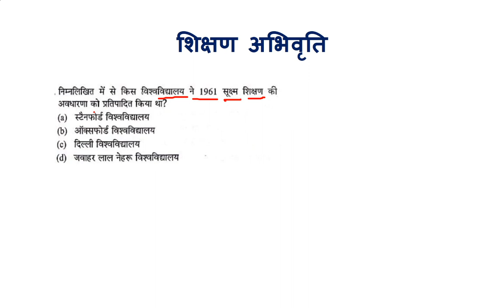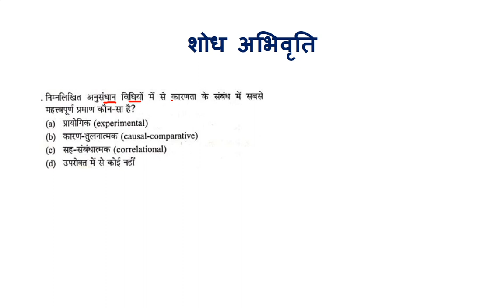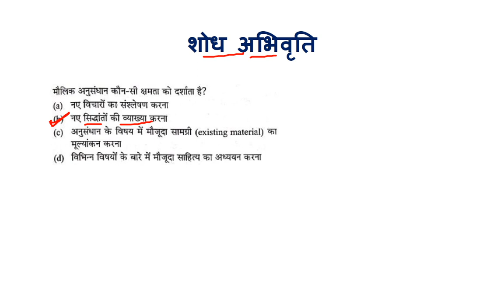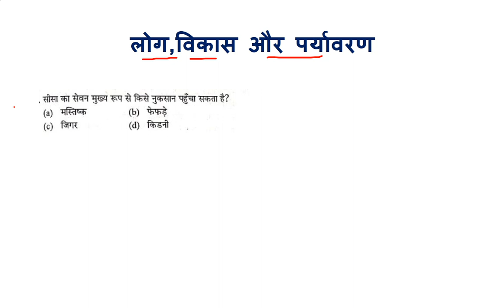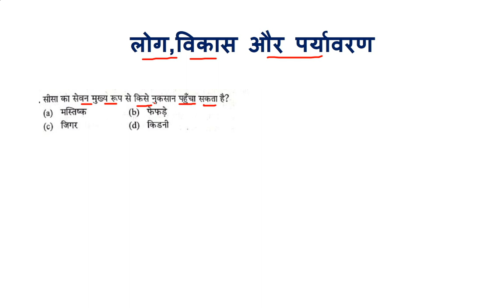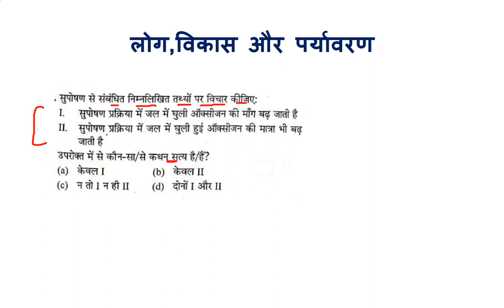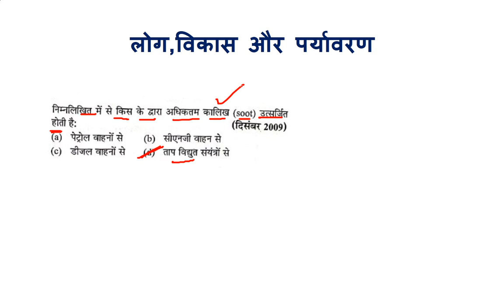NTA-NET MOCK TEST-11 Important for NTA-NET PAPER 1 (Revision Video) and other exam.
Research  Aptitude(अनुसंधान अभिक्षमता)